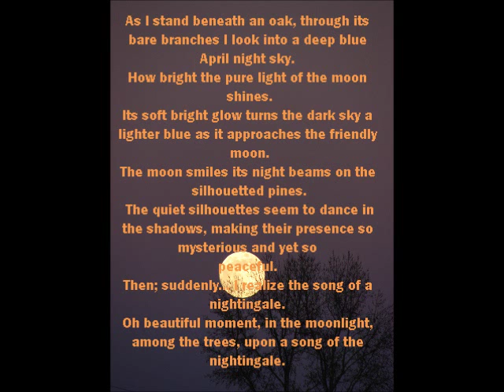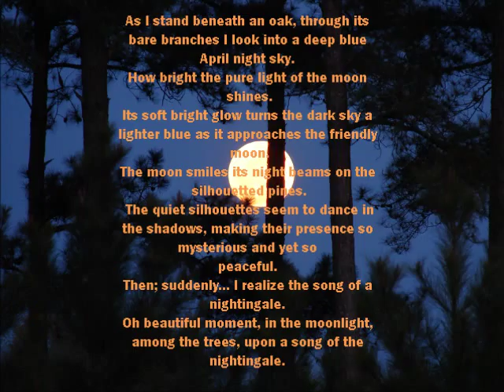The Keelan Show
This is a short video I did for the purpose of education and to show some of my work so that I may better explain myself as an artist to those wanting to know more about art. The song in this video is "Dorian Song- the Trees They Do Grow High" by, Michal Hromek from the 1990 Album "Celtic Guitar".   Enjoy! :)